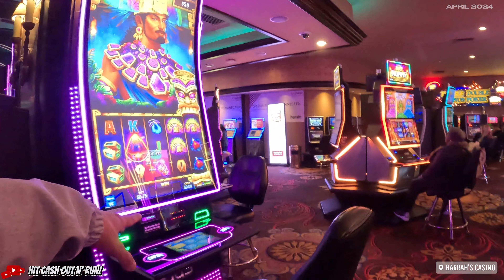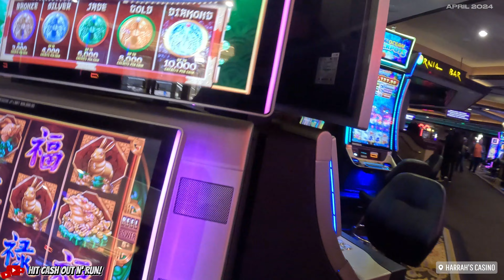WALKING TOUR of HARRAH'S CASINO in SOUTH LAKE TAHOE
Harrah's Lake Tahoe is world famous for its fun-filled, 24-hour casino action. With an abundance of table games, and over 1,300 slot and video poker machines of every imaginable design, there’s something on our casino floor for everyone to try their luck.

24 HOURS A DAY
500 VIDEO POKER TABLES
700+ SLOT MACHINES
100% ACTION

- Harrah's website